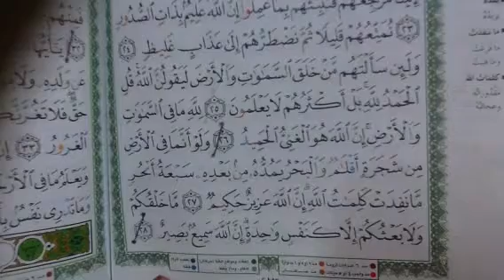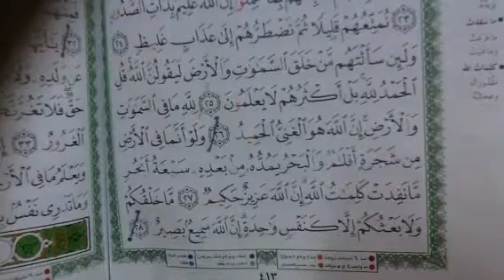لقمان ص ٤١٣